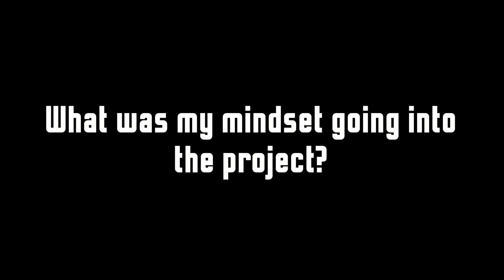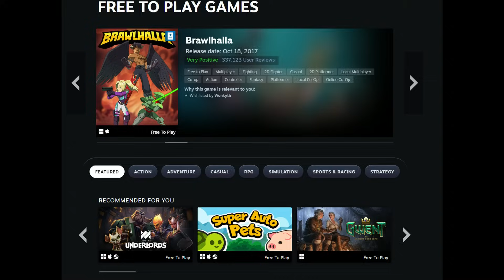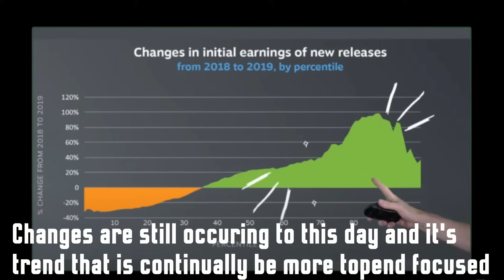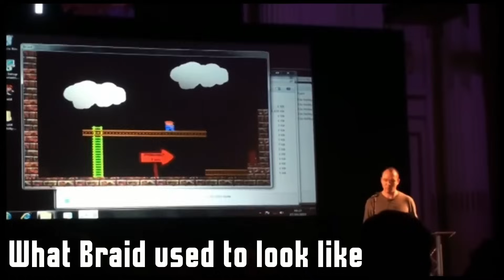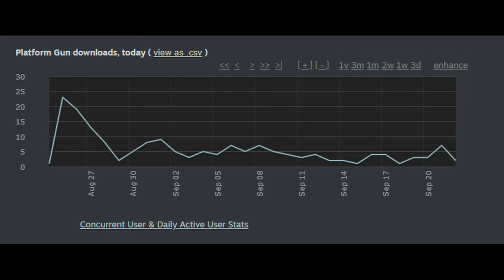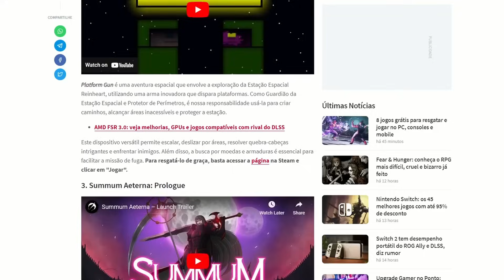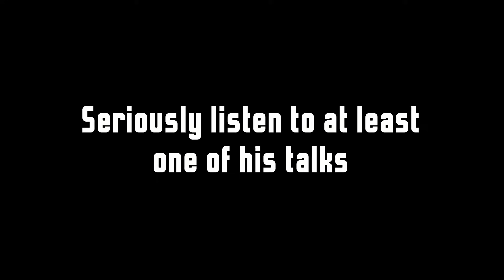My Game Failed. Everything I did wrong with my steam launch